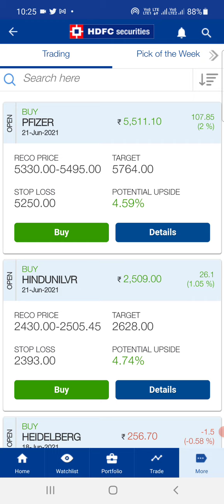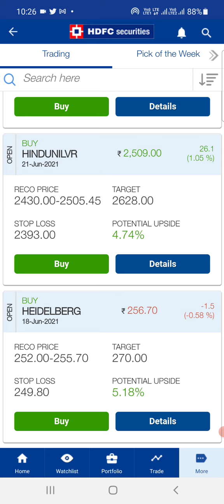Short term stocks to buy,horizon 10 days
Hdfc short term buy stock recommendations, Short term stocks to buy,horizon 10 days